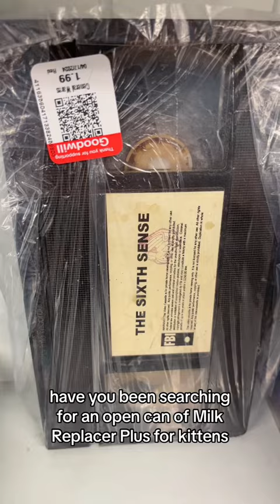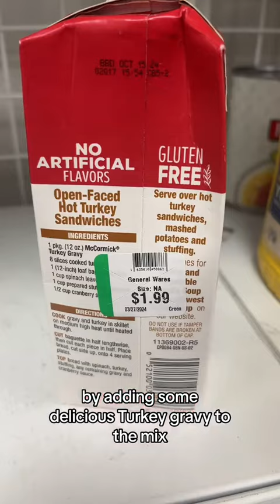Good will finds 4-21-2024